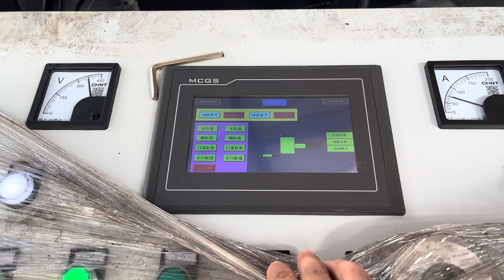a bales drum scrap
Details of a bales drum scrap, copper wire bales scrap, copper scrap bales,

TCMBALER is a professional a bales drum scrap manufacturer and supplier in China for more than 20 years, and we can offer a bales drum scrap for sale with a cheap wholsale factory price for our customers without any agent or dealers if you wanner buy our a bales drum scrap.